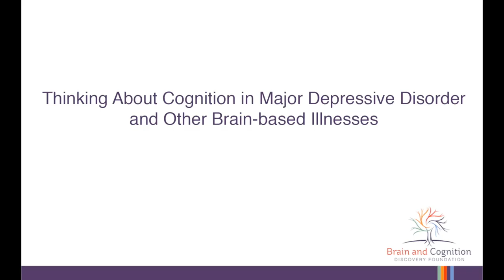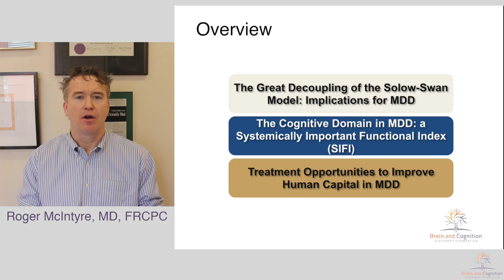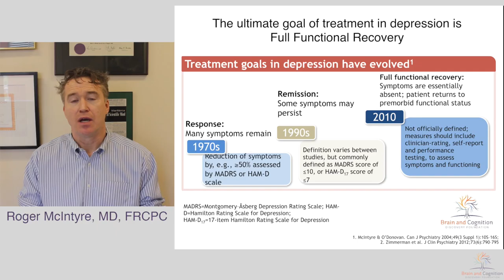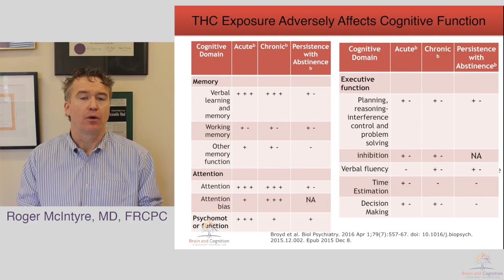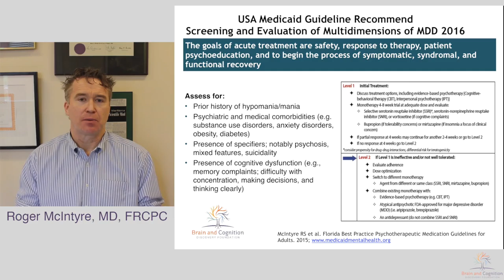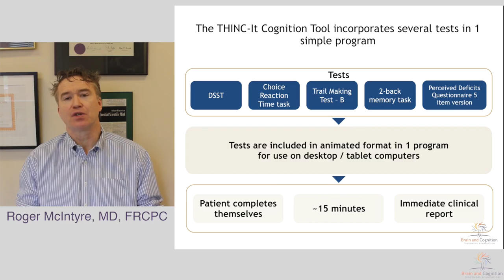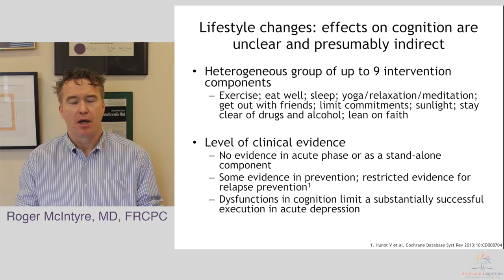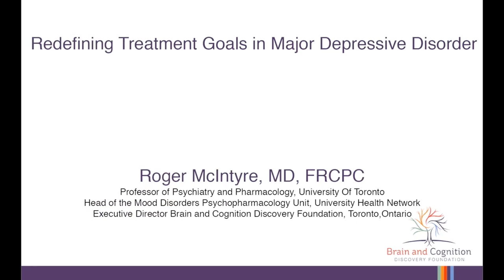Dr. Roger McIntyre: Thinking About Cognition in MDD and Other Brain-Based Illnesses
Course Title: Thinking About Cognition in Major Depressive Disorder and Other Brain-Based Illnesses

Speaker:
Roger McIntyre, MD, FRCPC.
Professor of Psychiatry and Pharmacology
Executive Director, BCDF
Head, Mood Disorders Psychopharmacology Unit

Topic:
Redefining Treatment Goals in Major Depressive Disorder